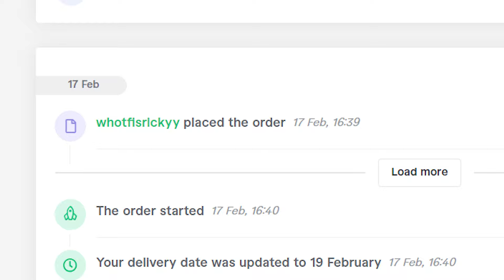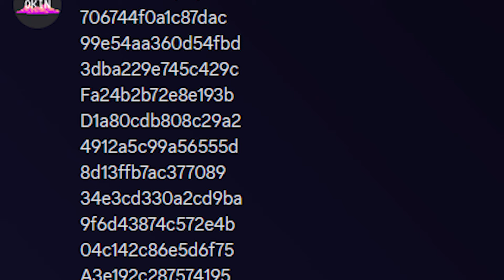How I got Scammed as a coach on Fiverr...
Use code OKINYT in Fortnite and Rocket League item shop!

▼ PC SPECS ▼

CPU: Ryzen 5 5600X 6-core 12-thread
CPU Cooler: NZXT H1 140mm Liquid Cooler
Motherboard: Gigabyte B450i Aorus Pro WiFi
Memory: Crucial Ballistix 16GB (2x8) DDR4-3600 CL16
Storage: Western Digital SN550 1TB NVME M2 SSD
Video Card: Gigabyte Gaming OC Pro RTX 3060Ti 8GB
Case: NZXT H1 Black
Power Supply: NZXT H1 650W Gold
OS: Windows 10 Pro
WiFi: Built-in

▼ CAMERA SETTINGS ▼

Field Of View: 110
Distance: 270
Height: 100
Angle: -4
Stiffness: 0.40